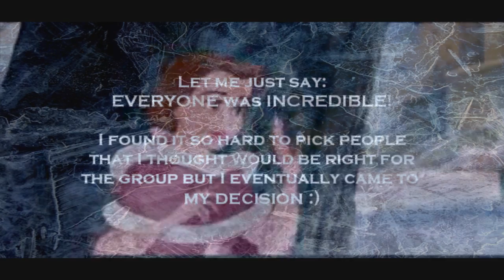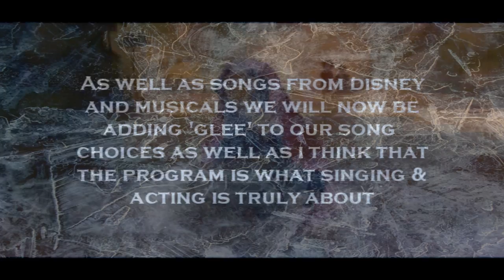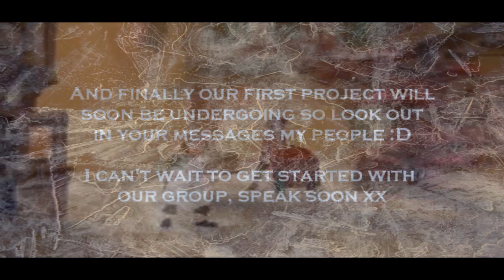Elementa Results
* I own no rights to this video. It is for fun and not for profit*

Well at last I've manage to complete the results video and can't wait for our first project! Congrats to all who made it and everyone who didn't make it I'm sorry but you were sooo awesome as well and it was so hard to choose!

There are 20 members so please keep a look out in your messages for the first project :)
I want this to be fun and relaxed group so please if you have any suggestions then ask me and I'll reply to you as soon as I can xxx

xrhx